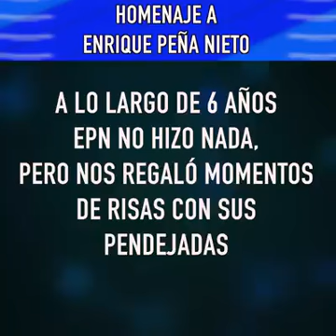Homenaje a EPN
Video de arcos1 bienes raices